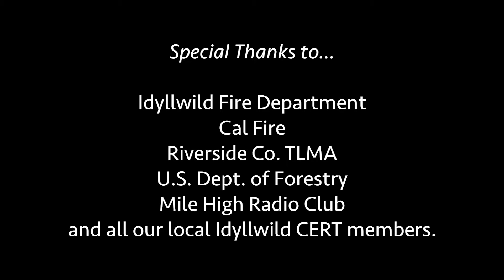MDP Earthquake Drill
Mt. Disaster Preparednes (MDP) of Idyllwild and the Idyllwild Fire Protection District run earthquake exercises to look for flaws and success in the system.